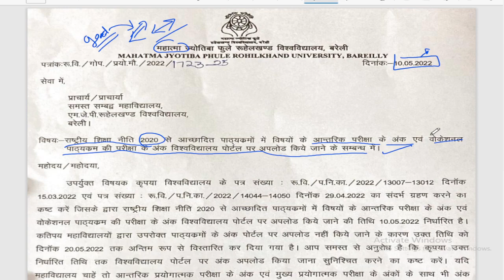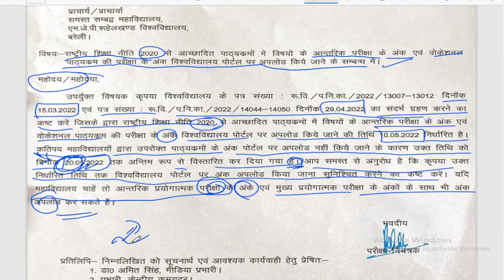mjpru Today update, mjpru Today Notice